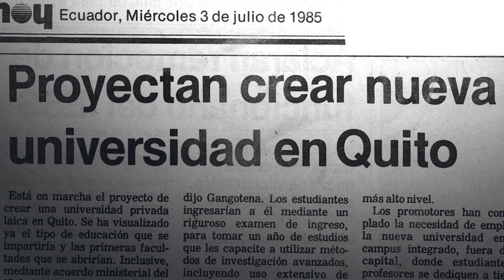Un loco y un sueño.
Video Homenaje de tus dragones... no solo nos diste un título, nos diste alas. Gracias, Santiago.

Video: Andrés Flores, Karla Aguirre, Gabriel Baquero y Carolina Proaño.